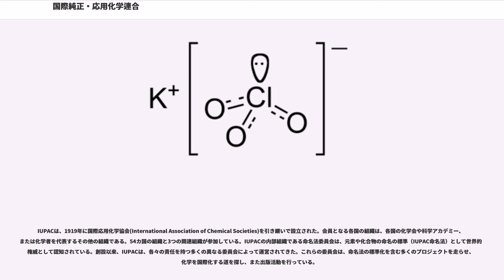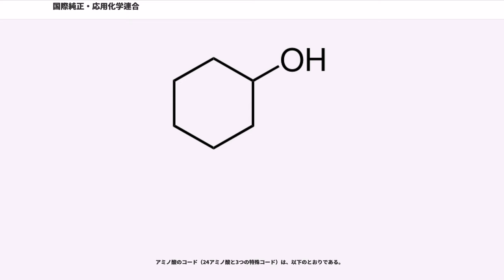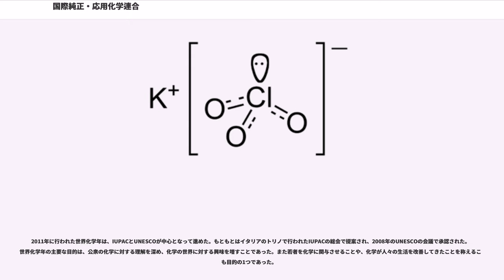国際純正・応用化学連合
国際純正・応用化学連合（こくさいじゅんせい・おうようかがくれんごう、、IUPAC)は、各国の化学者を代表する国内組織の連合である国際科学会議の参加組織である。IUPACの事務局はノースカロライナ大学チャペルヒル校・デューク大学・ノースカロライナ州立大学が牽引するリサーチ・トライアングル・パーク(アメリカ合衆国ノースカロライナ州)にある。また、本部は、スイスのチューリッヒにある。。2018年12月4日現在の事務局長は、周其鳳が務めている。

IUPACは、1919年に国際応用化学協会(International Association of Chemical Societies)を引き継いで設立された。会員となる各国の組織は、各国の化学会や科学アカデミー、または化学者を代表するその他の組織である。54カ国の組織と3つの関連組織が参加している。IUPACの内部組織である命名法委員会は、元素や化合物の命名の標準（IUPAC命名法）として世界的な権威として認知されている。創設以来、IUPACは、各々の責任を持つ多くの異なる委員会によって運営されてきた。これらの委員会は、命名法の標準化を含む多くのプロジェクトを走らせ、化学を国際化する道を探し、また出版活動を行っている。

IUPACは、化学やその他の分野での命名法の標準化で知られているが、IUPACは、化学、生物学、物理学を含む多くの分野の出版物を発行している。これらの分野でIUPACが行った重要な仕事には、核酸塩基配列コード名の標準化や、環境科学者や化学者、物理学物のための本の出版、科学教育の改善の主導等である。また、最古の委員会の1つであるによる元素の原子量の標準化によっても知られている。

化学における国際的な標準の必要性は、1860年にドイツの化学者アウグスト・ケクレが主宰する委員会により初めて提唱された。この委員会は、有機化合物に対する国際的な命名システムを作るための初めての国際会議だった。この会議で検討されたアイデアは、有機化合物のIUPAC命名法の元になった。IUPACは、この会議を引き継いで設立され、最も重要な、歴史的な化学者の国際連携の1つとなった。この時から、IUPACは、公式な有機化合物命名法を発展、維持する責任を持つ公式機関となった。IUPACは、そのようなものとして1919年に設立された。この初期のIUPACから除外された有力な国の1つは、ドイツである。ドイツの除外は、第一次世界大戦後の連合国からのドイツへの嫌悪感のためだった。ドイツは最終的に1929年にIUPACに加盟した。しかし、ナチス・ドイツは、第二次世界大戦中にIUPACから除名された。

第二次世界大戦中、IUPACは連合国側についたが、戦争自体にはほとんど巻き込まれなかった。戦後、西ドイツはIUPACへの復帰を許された。第二次世界大戦以降、IUPACは、妨害なしに科学の命名や方法を標準化することに注力している。

IUPACは、各々異なる責任を持つ複数の委員会により運営されている。委員会は、以下の通りである：CHEMRAWN(世界のニーズへの化学研究の適用)委員会、化学教育委員会、化学と産業委員会、出版及び電子出版委員会、評価委員会、執行委員会、財務委員会、術語・命名法・記号のための部会間委員会、プロジェクト委員会、諮問委員会。各委員会の委員は、異なる国の組織から選出される。

IUPACから、化学に関する規定などを定めたルールブックが発行されている。これらの書籍はまとめて、「カラーブック」と呼ばれている。

そのほかにも、という公式ジャーナルが、Walter de Gruyter出版から毎月発刊されている。

前述のように、IUPAC委員会は、有機化合物や無機化合物の公式な命名について、長い歴史を持つ。IUPAC命名法は、全ての化合物を一式の規則に基づいて一意に命名するために発展してきた。最初の版は国際応用化学会議からの情報に基づくもので、1900年に出版された"A Guide to IUPAC Nomenclature of Organic Compounds"である。

有機化合物の命名は、置換基、炭素鎖、接尾辞の3つの部分からなる。置換基は、主要な炭素鎖に結合する官能基であり、主要な炭素鎖は、最も長い連続する鎖である。接尾辞は、分子の種類を示す。例えば、-アンという接尾辞は、ヘキサンのように、単結合の炭素鎖であることを表す。

シクロヘキサノールを例に取り、I...